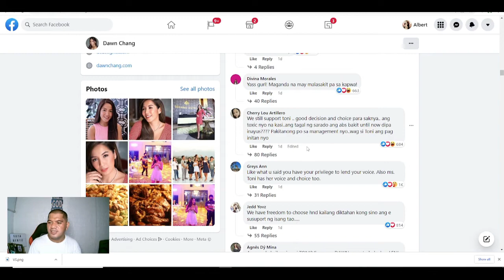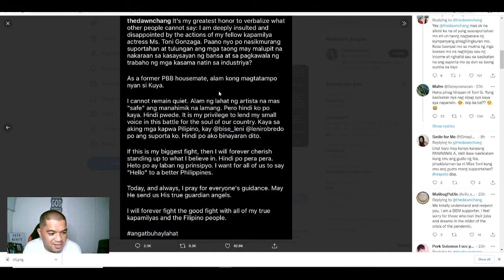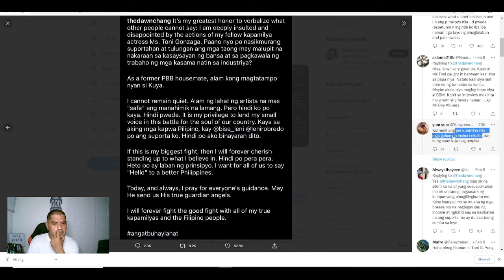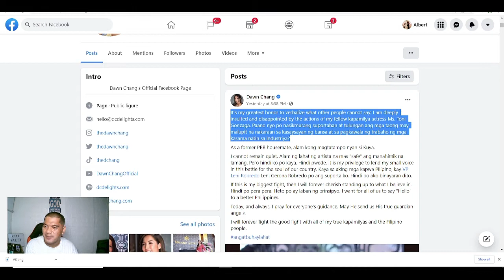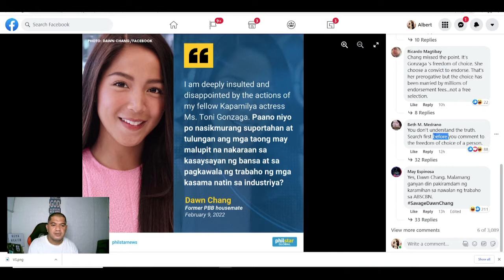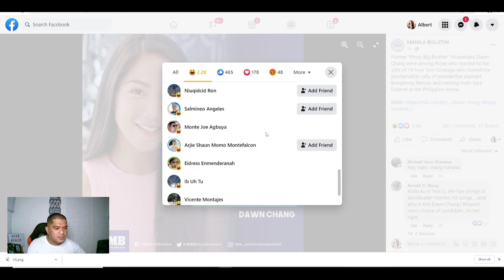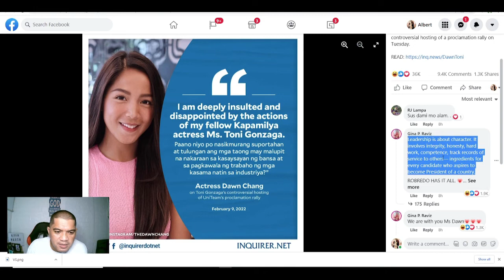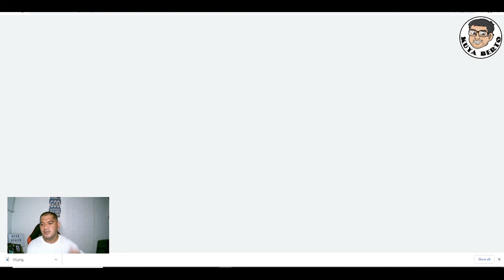TONI GONZAGA VS DAWN CHANG SINO MAS SINUPORTAHAN NG NETIZENS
Medyo mainit init pa ito na usapin,, sinilip ko kung sino ang mas sinuportahan ng Netizens, si Chang ba o si Gonzaga?

Heto naman ay base lang sa nakito kong mga sites...

Kayo sino ang tama ang ginawa para sa inyo?

Yung pag Host ba ni Toni kay BBM or ang Pag Labas ni Chang ng kanyang saloobin?!

dawn chang and zeus collins love me like you do pbb,
dawn chang and tommy,
dawn chang and justin cuyugan,
dawn chang and james,
the dawn change is breaking us apart,
the dawn chang
toni gonzaga bbm,
toni gonzaga studio,
toni gonzaga vlog,
toni gonzaga and alex gonzaga,
toni gonzaga a day in my life,
toni gonzaga birthday,
toni gonzaga boy abunda,